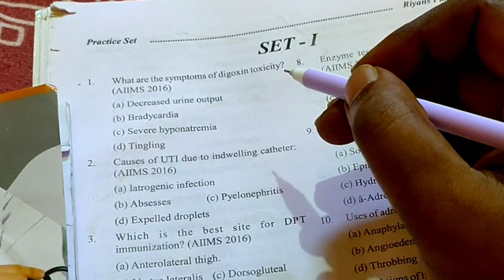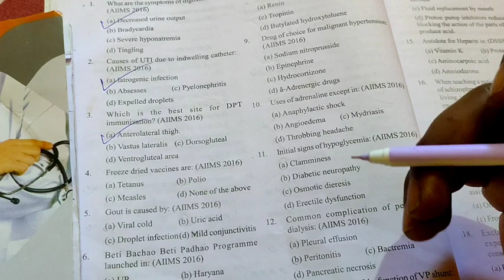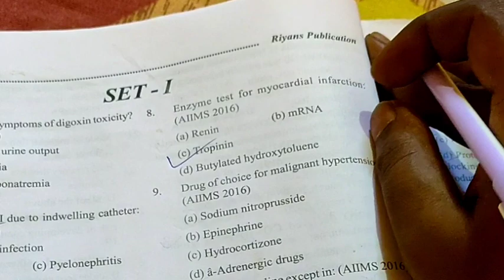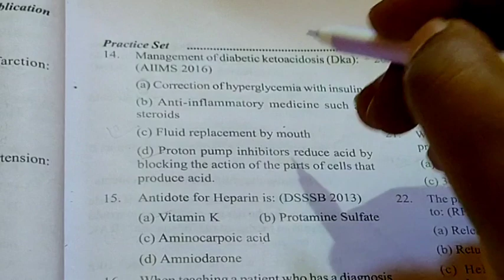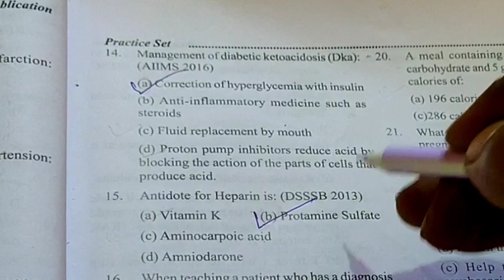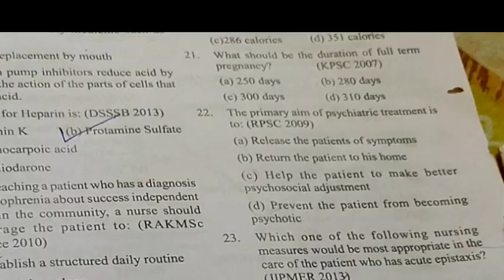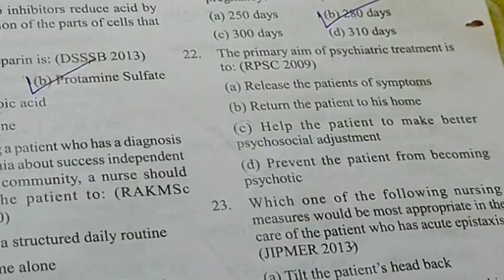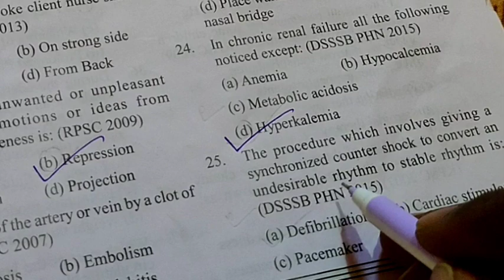OSSSC NURSING OFFICER QUESTION PAPER//MODEL SET-1//PREVIOUS QUESTION & ANSWERS/MOST REPEATED/Part-1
A SMALL TRY TO HELP YOU PREPARATION FOR--::
AIIMS
ESIC
BSF
OSSSC
NHM
RRB
CHO
NORCET
PGI
NURSING QUESTIONS AND ANSWERS.
NURSING MCQ
NURSING COMPITATIVE EXAMS.
NURSING QUERIES.

Jay Jagannath 🙏🙏🙏